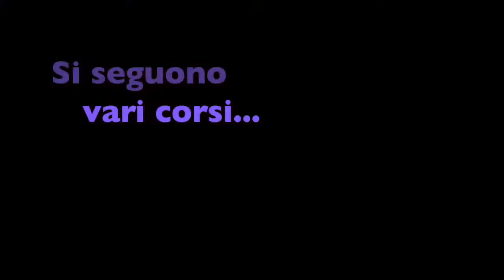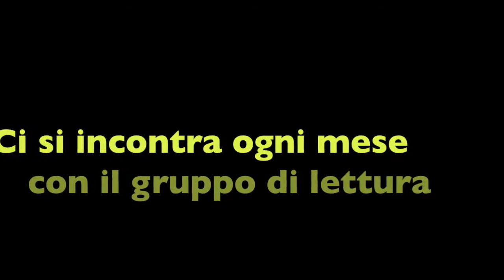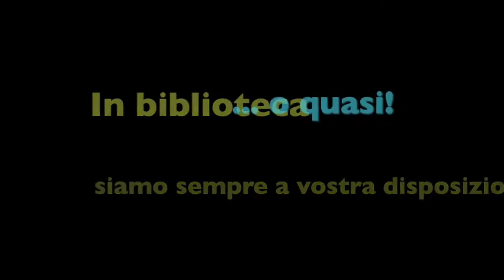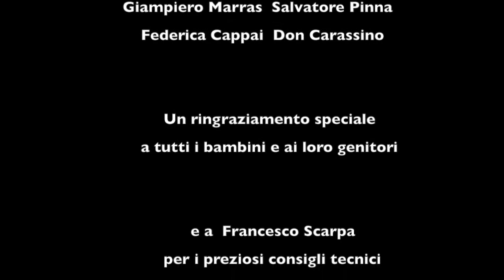ACDL 7 - La Biblioteca dietro le quinte - Premio sezione a soggetto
Acorto di libri 7.edizione. La Biblioteca dietro le quinte.
Per la misura e la semplicità con cui assolve alla funzione informativa propria di un documentario di carattere istituzionale pur nell'ambito di un cortometraggio a soggetto. Regia: Lisa Contini, Alessandra Gaias, soggetto e sceneggiatura Lisa Contini. Luogo: Biblioteca comunale Ittiri Sassari